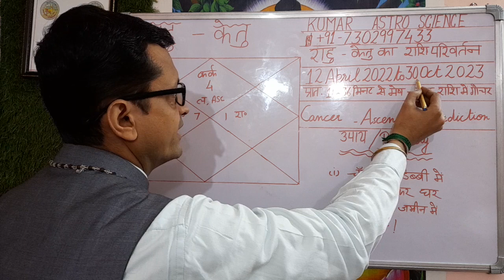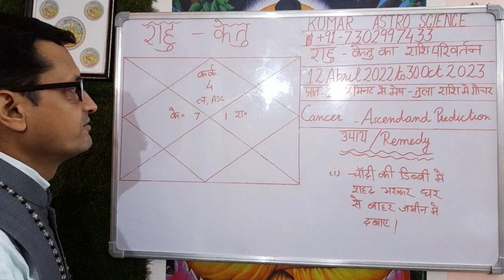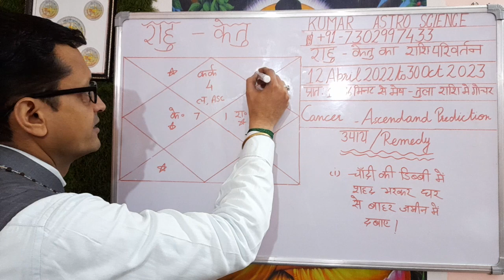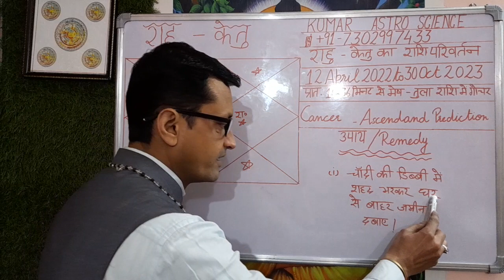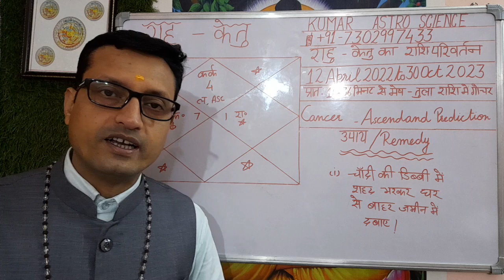कर्क लग्न Cancer Ascendant Rahu Ketu Rashi Parivartan 12th April 2022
Aaj ke Is Video me कर्क लग्न Taurus Ascendant Rahu-Ketu Rashi Parivartan 12th April 2022 ke vishay me bataya ha.

   TO THE COUNTRY, TIME AND SITUATION.